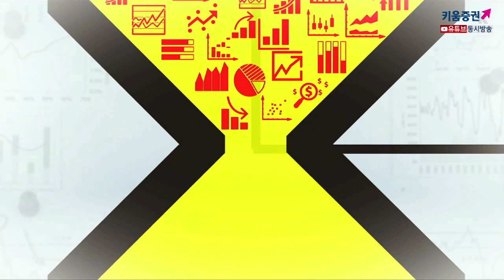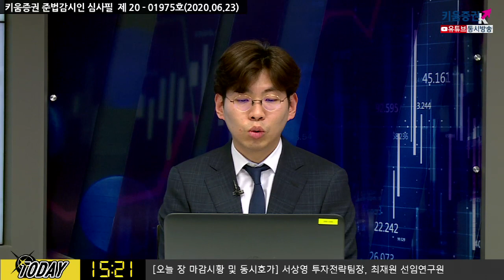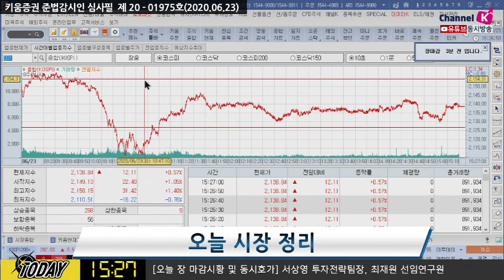나바로 국장 발언에 출렁인 시장, 의미있게 봐야하는 이유 (마감시황.주식투자/20.06.23)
김순영 채널K 앵커, 서상영 키움증권 투자전략팀장, 최재원 선임​연구원 키움증권 투자전략팀​
「구독」과 「좋아요」 눌러주세요~